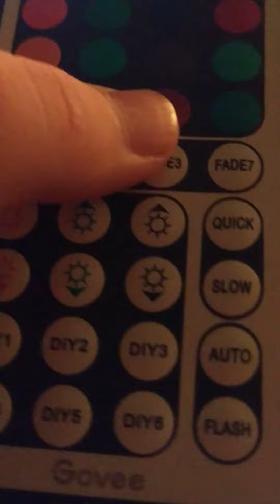gaming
Govee LED Striscia, 5m RGB con 44 Tasti Telecomando IR, 20 Colori 6 Modalità, Luci Colorate per Decorazioni, Cucina, Bar, Festa, 12V, 1.5A